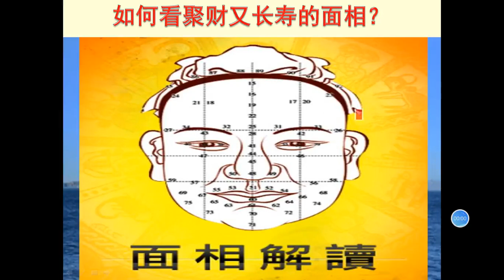如何看聚财又长寿的面相？麻衣相师：双耳贴面，财运无边！